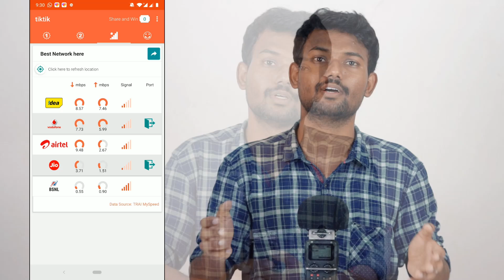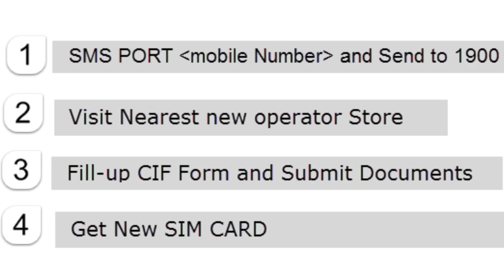சிம் போர்ட் பண்றதுல இப்படி ஒரு பிரச்சனை இருக்கா? | How To: Port Your Mobile Number To Any Network